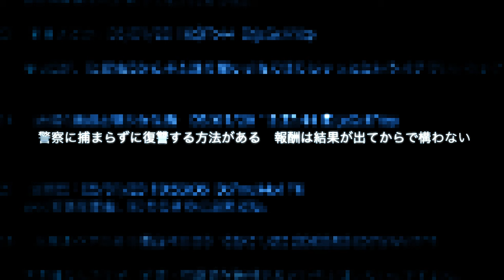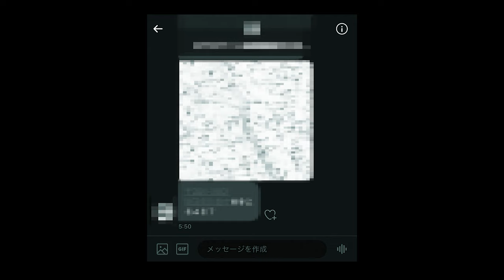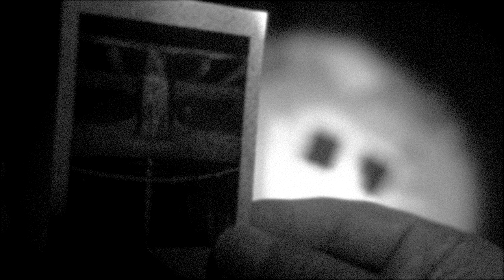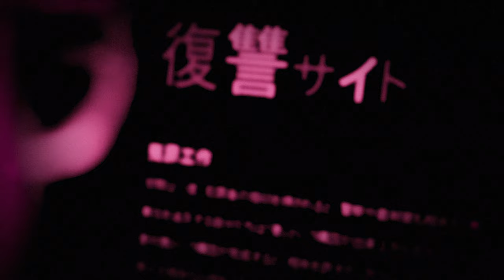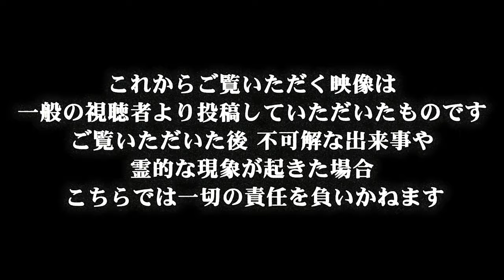呪いの人形【後編】歪んだ怨念の恐怖 スダマキダン ニルノニクス愛梨参戦 12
心霊ホラードキュメンタリーチャンネル開設！
「ほんとにあった！呪いのビデオ」「心霊パンデミック」心霊調査スタッフのワンパク（森澤透馬）ディレクター総合演出

〜YouTubeオリジナル作品〜
作品の感想 是非コメントして頂けたら嬉しいです

スダマキダン 日下愛梨さん
心霊調査ご協力ありがとうございました